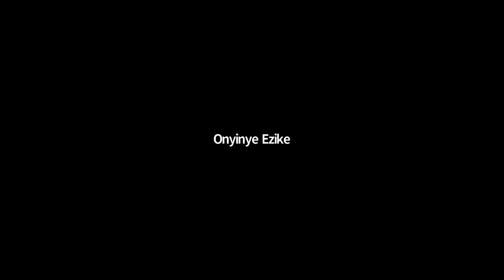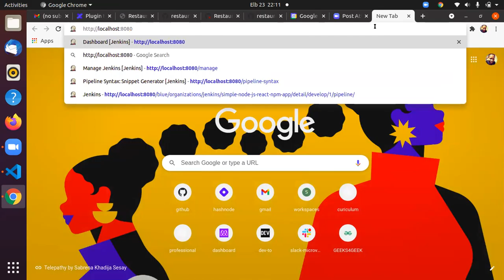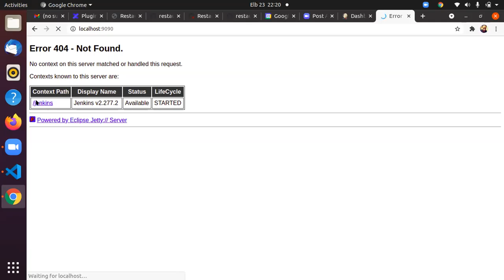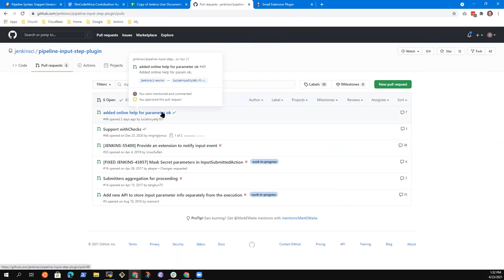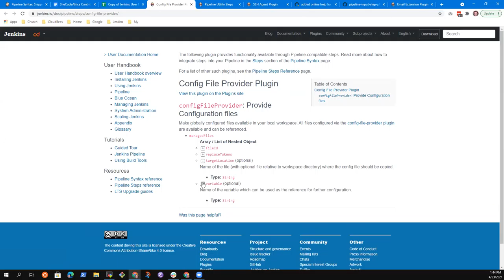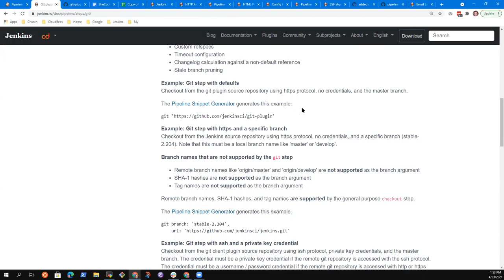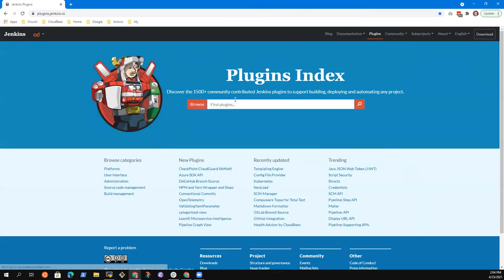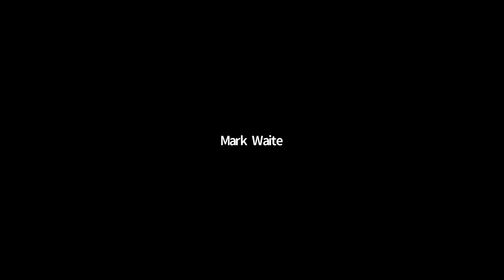SheCodeAfrica 2021 04 23 PM